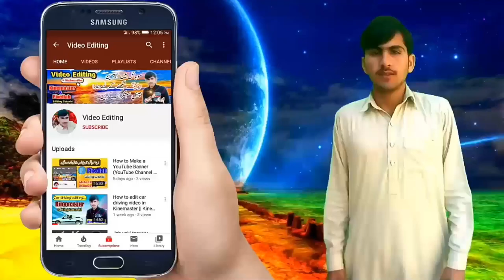Decorative Islamic Video Background || No Copyright || by Abrar Hussain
Hey YouTubers!
You can use this background video in your videos. This video is free for all my friends. Enjoy the cool content.

1) No copyright video background
2) Free Islamic backgrounds
3) Royality free Islamic background videos
4) Kinemaster editing
5) Abrar Hussain
6) Decorative Islamic backgrounds